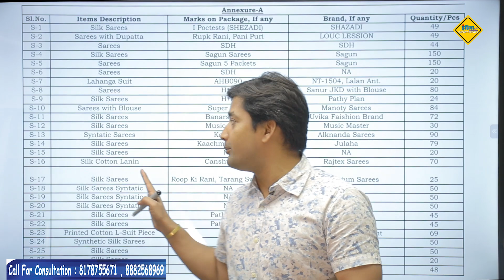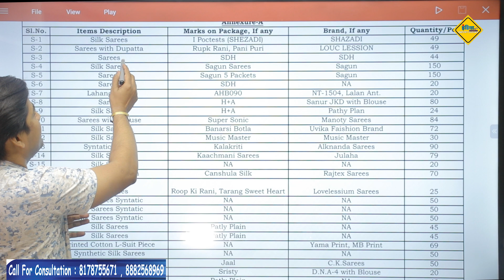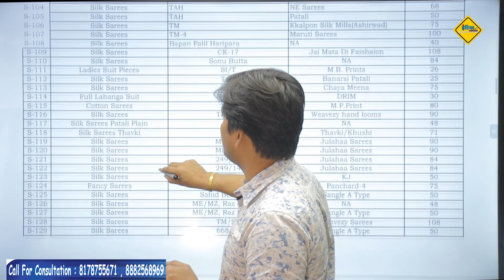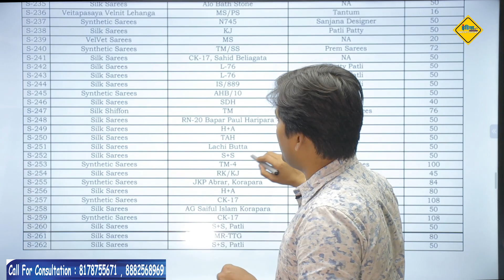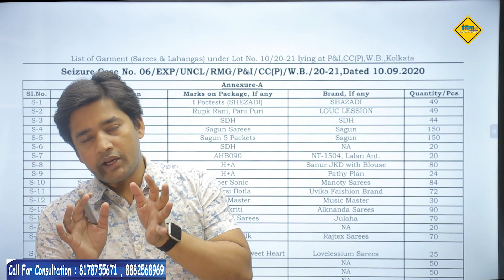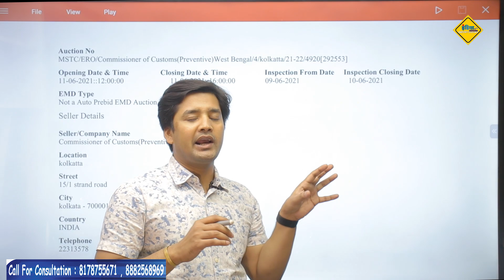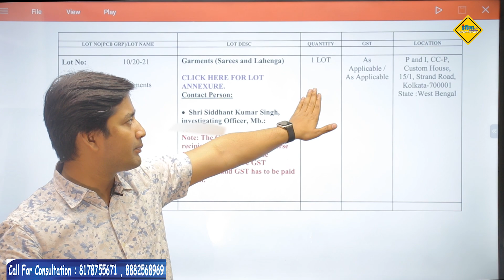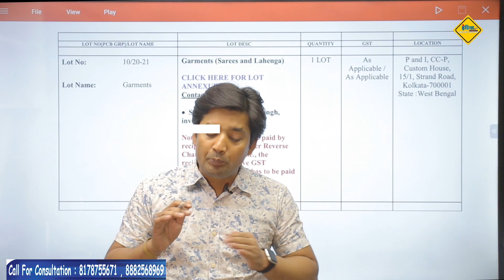Kolkata में Saree और Lehenga का सबसे बड़ा Auction | India Import Export | Dheeraj Pandey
Kolkata में Saree और Lehenga का सबसे बड़ा Auction | IndiaImportExport | Dheeraj Pandey

Custom Auction के लिये हमसे जुड़िये व अधिक जानकारी के लिये कॉल या व्हाट्सएप्प करे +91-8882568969

 Hello, Dosto My Name Is Dheeraj Pandey & I Have Been Working In The Field Of Import Export From The Last Many Year. I Am Here To Share My Experiences With You So That You Can Make Grow Your Business To Overseas & Make Profit. Import export is a very profitable business if you do it in a proper way.
 Keep Loving
Keep Supporting